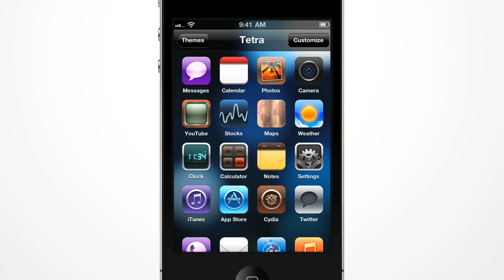IconHarvester 2 Trailer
Personalize your iPhone and iPod touch with incredible ease and speed. Never before has installing and customizing themes been this simple.

Alternate Icons:
Pick your favorite icons from a theme and give your device your own unique style. Choose an icon by just sliding it into place.

Live Previews:
See exactly how a theme will look on your device before you even install it, and preview themes that you've installed and customized.

iPhone 4 Retina Display Support:
Install and customize beautiful new high-resolution themes designed especially for the iPhone 4's Retina display.

Fast Theme Installation:
When you install a theme, IconHarvester downloads any available icons for your installed apps; no more tedious hours of searching and installing icons one by one.

Icon Generation:
If a themed icon for an app can't be found, IconHarvester will automatically create one by combining the app's original icon and special template images included with many popular themes. It even works for Cydia apps.

Search:
Find a theme suggested by a friend, or more themes designed by a favorite artist. Have tons of themes installed? You can search those too.

Compatibility:
Already have themes installed from Cydia or elsewhere? Use IconHarvester to preview and customize them as well.